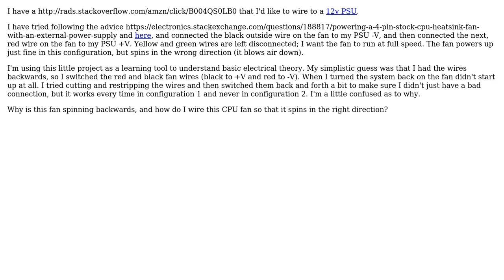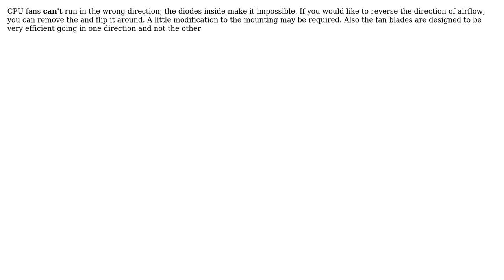Electronics: How do you wire a CPU fan to an external 12v PSU?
With thanks & praise to God, and with thanks to the many people who have made this project possible! | Content (except music & images) licensed under CC BY-SA | Music | Images & others | With thanks to user user371366 user Nicholas user Chris Akira Takemoto and the Stack Exchange Network Trademarks are property of their respective owners. You are responsible for your own actions.